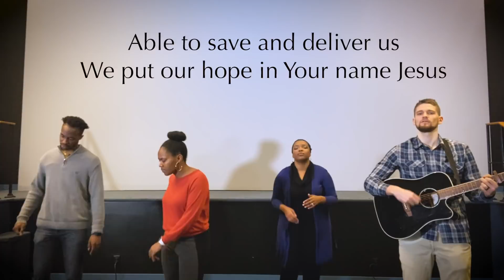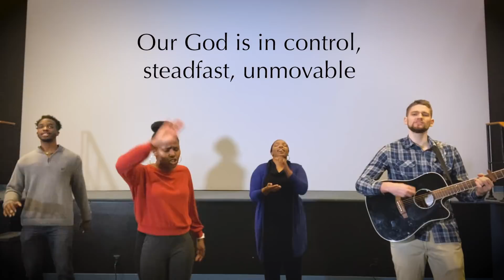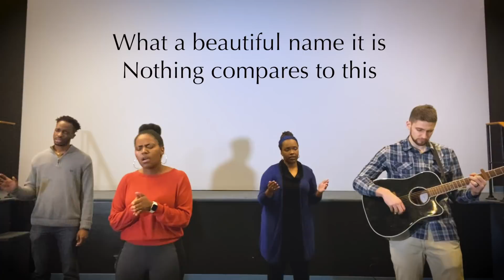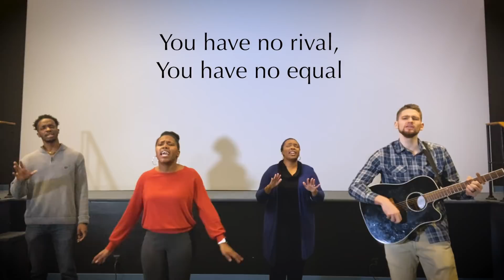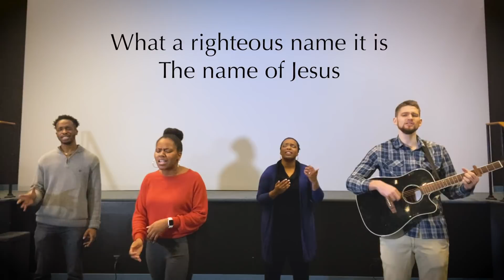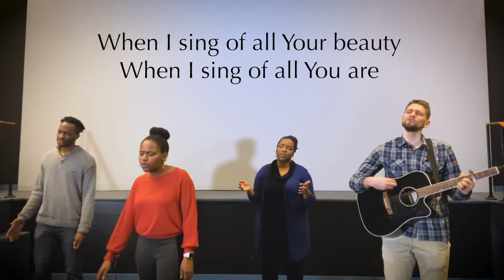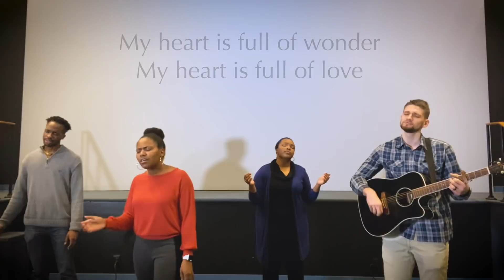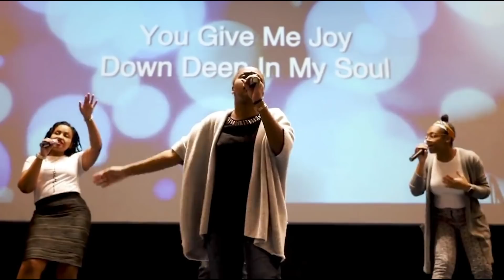SANDING: How God shapes us